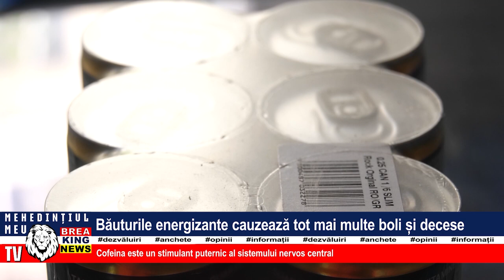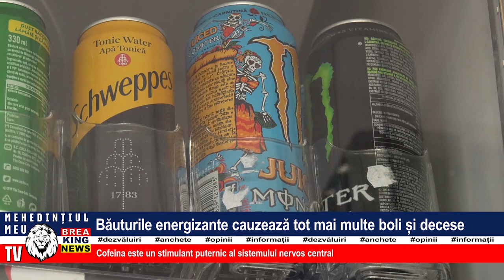BĂUTURILE ENERGIZANTE CAUZEAZĂ TOT MAI MULTE BOLI ȘI DECESE